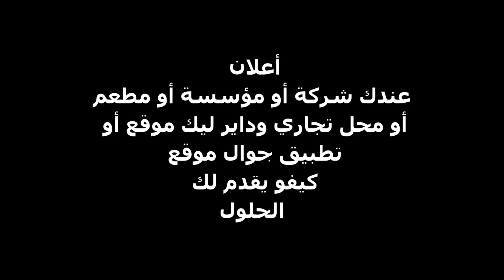How to make pumpkin dessert with béchame طريقة تحضير القرع العسلي مع الباشميل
موقع كيفو لخدمات تطوير المواقع وتطبيقات الجوال:-

حلى القرع:-
المكونات:-
- ٢ حبة وسط قرع
- ٢ كوب سكر
- ٣ م ص فانيليا
- ١/٤ اصبع زبدة
- ٢ م ك دقيق
- ٢ كوب حليب

طريقة التحضير:-
- نقطع القرع الى مكعبات متوسطة، وفي قدر الطبخ نضع القرع، ثم نضيف السكر.
- يترك على نار متوسطة حتى يستوي القرع، وتيم فصل شيرة القرع.
- في قدر اخر نضيف الزبدة، ومعلقين كبيرة دقيق، الحليب، شيرة القرع.
- تقلب المكونات على نار هادية حتى يثقل القوام.
- نضع القرع، ونصب عليه الخليط.
- يخبز في الفرن لمدة ٣٠-٤٠ اول ١٠ دقايق يتم الخبر من الاسفل وباقي الوقت من الاعلى حتى تستوي وبالعافية عليكم احلى حلا قرع.

Pumpkin desserts: -
Ingredients:-
- 2 Pieces pumpkin
- 2 Cup sugar
- 3 Tsp vanilla
- 1/4 butter
- 2 Cup flour
- 2 Cup milk

- Cut the pumpkin into medium cubes, in the cook pan put the pumpkin, then add sugar.
- Leave it on a medium heat until the pumpkin is cooked, and separate syrup.
- In another cook pan add butter, two Tbsp flour, milk,pumpkin syrup,leave it over a low heat until gets thick.
- In oven tray add the pumpkin, then put the mixture onit.
- Bake in the oven for 30-40 for the first 10 minutes, from bottom, and the rest of the time from the top until gets great and brown look from the top.
- Enjoy the great taste.